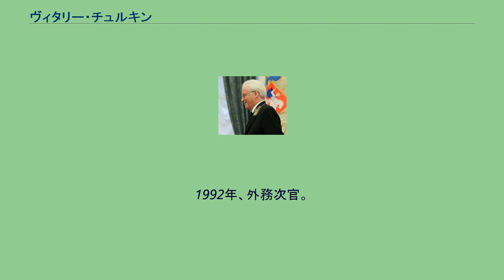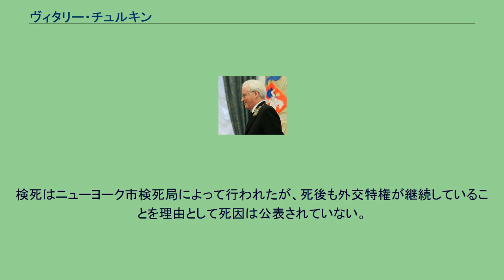ヴィタリー・チュルキン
ヴィタリー・イヴァノヴィチ・チュルキン（ロシア語: Вита́лий Ива́нович Чу́ркин、ラテン文字転写の例：Vitalii Ivanovich Churkin、1952年2月21日 − 2017年2月20日）は、ロシア連邦の外交官。
国際連合大使、国際連合安全保障理事会代表。
1952年2月21日、モスクワに誕生する。
1974年にモスクワ国際関係大学を卒業し、ソ連外務省に入省する。
1990年にソ連外務省情報局長。
在職中にソ連崩壊を迎えるが、ロシア外務省にそのまま移る。
1992年、外務次官。
1994年、ベルギー大使。
1998年、カナダ大使。
2003年に外務省本省に戻り、無任所大使。
北極理事会で上級代表委員会議長も務めた。
2006年4月8日に国際連合大使を拝命。
歴史学博士候補。
英語とフランス語に堪能で、ソ連時代からアメリカのニュース・インタビュー番組に通訳無しで出演していた。
2017年2月20日、ロシア連邦国際連合代表部での執務中にニューヨークで急逝した。
64歳没。
検死はニューヨーク市検死局によって行われたが、死後も外交特権が継続していることを理由として死因は公表されていない。